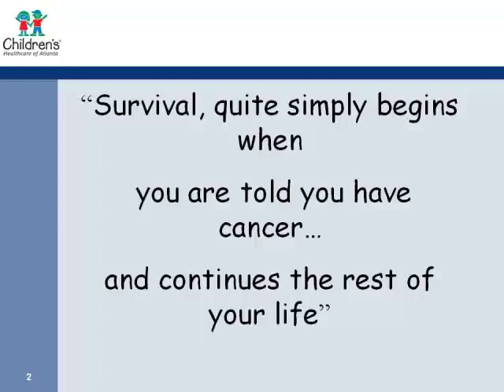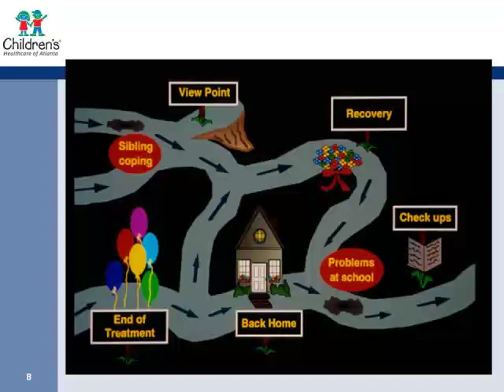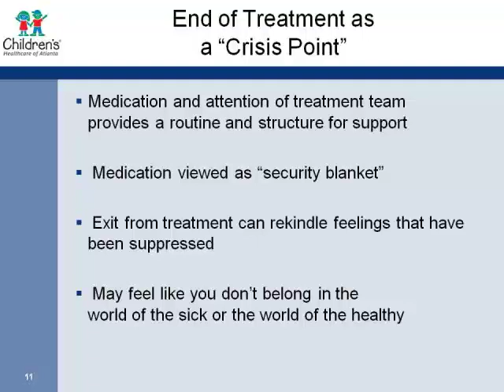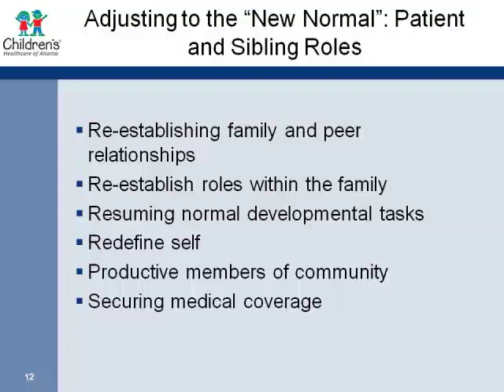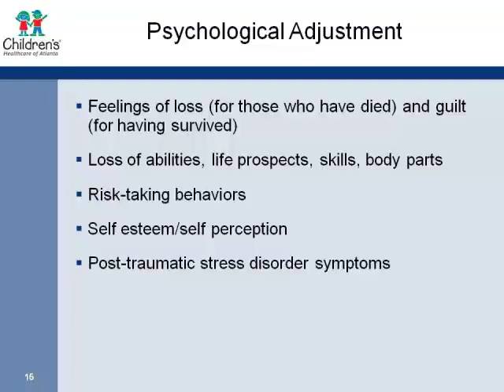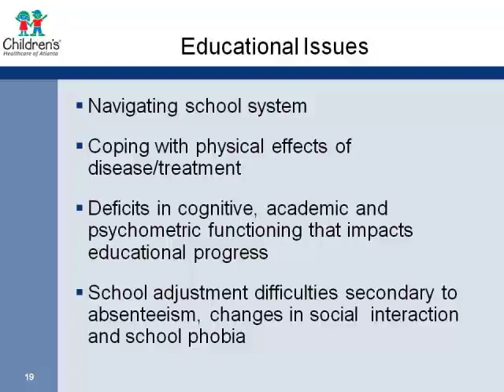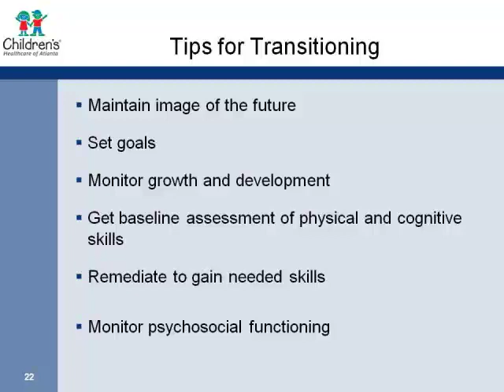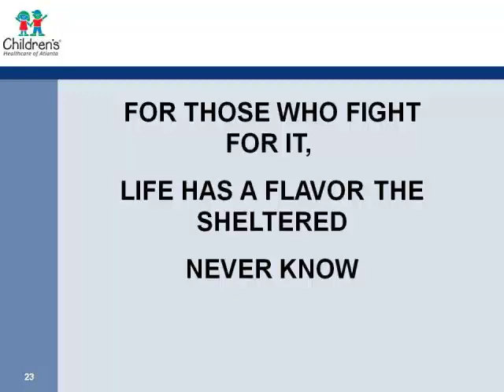BMT InfoNet: Emotional Challenges of Survivors and Siblings 2011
Completion of Treatment, The Psyhosocial Impact: Learn how to help your children deal with emotional, school and friendship issues following a transplant, presented by Maura Savage MSW LCSW, Aflac Cancer Center at Children's Healthcare of Atlanta, September 2011